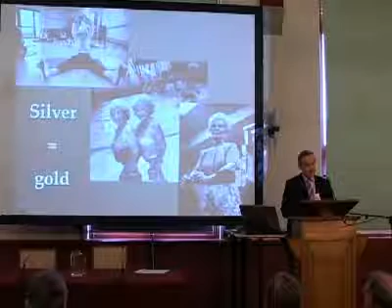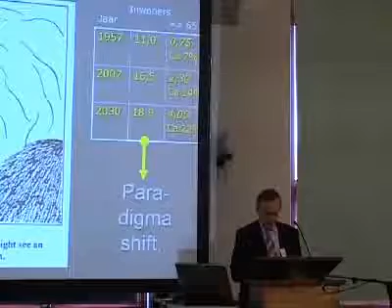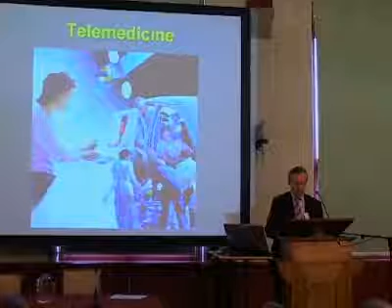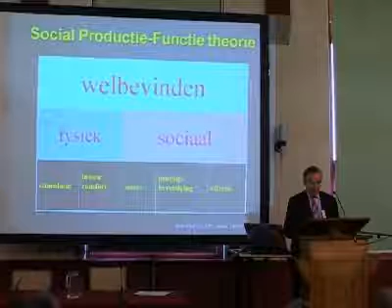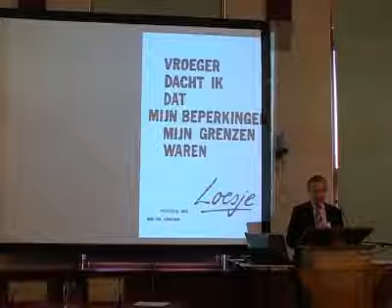Hans de Goeij